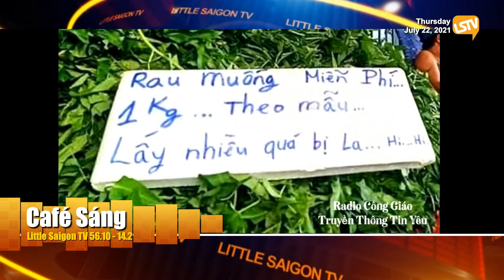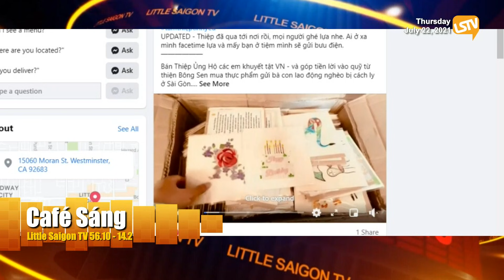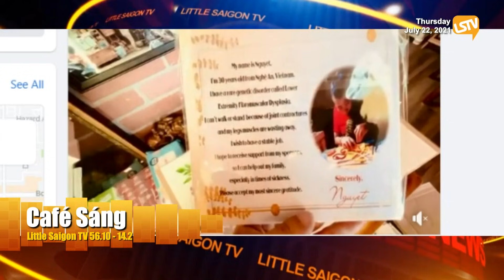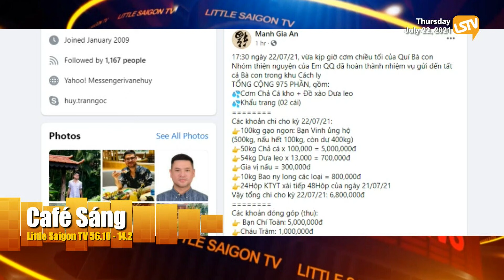Cà Phê Sáng Phần 2 (07-22-21) Nghĩa cử đẹp của dân trong và ngoài nước trong đại dịch